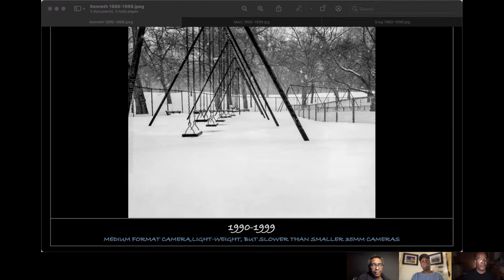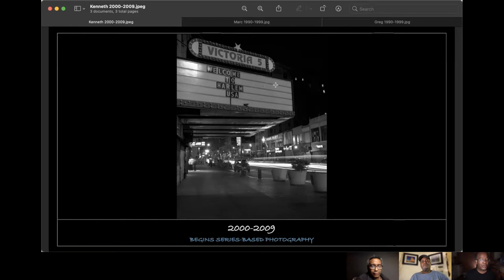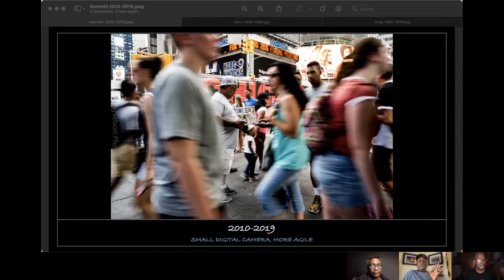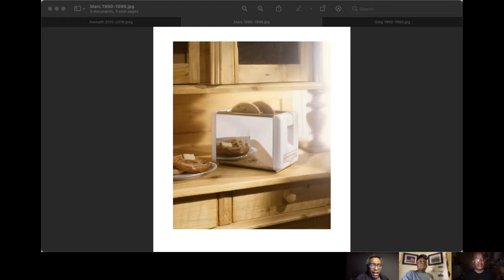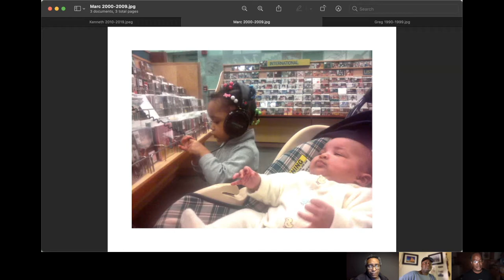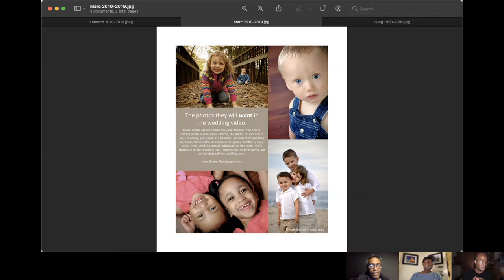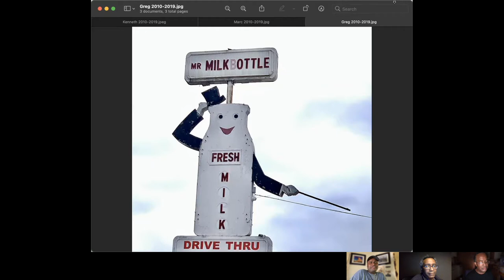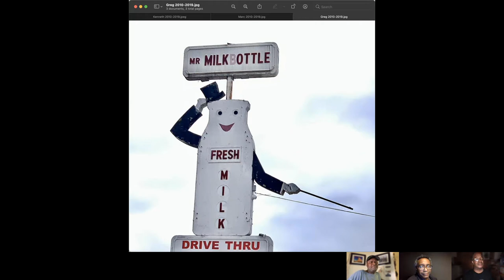3BPG Three Decades, Three Images, Ep44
With an ever-learning process in mind, I’ve challenged the three of us to pick one image from each of the last three complete decades (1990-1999, 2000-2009 and 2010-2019) and them represent a piece of the photographic growth factors that happened to us in those years.